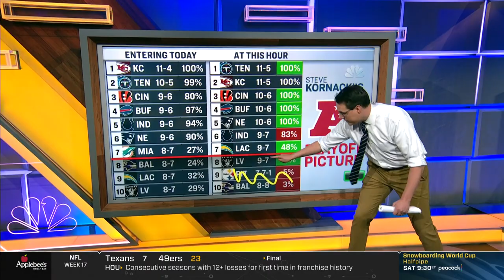NFL Week 17: Steve Kornacki analyzes AFC Wild Card picture | Football Night In America | NBC Sports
Steve Kornacki joins Football Night in America to break down the AFC playoff standings heading into the final week of the regular season.